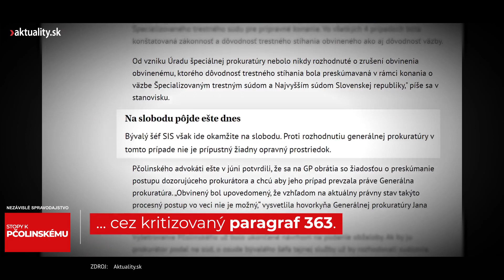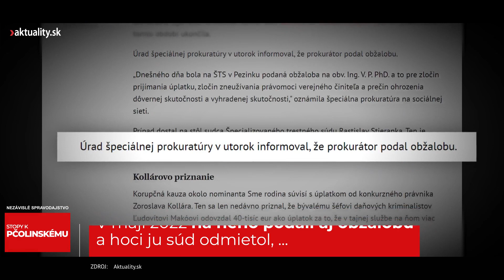Až s odstupom času sa ukazuje, aké následky malo zadržanie bývalého šéfa SIS | Aktuality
📣 Nedávno mu pribudlo ďalšie obvinenie.
Zadržanie bývalého šéfa SIS spustilo procesy, ktoré mali napokon ďalekosiahle následky.